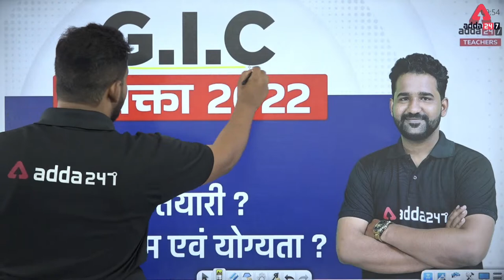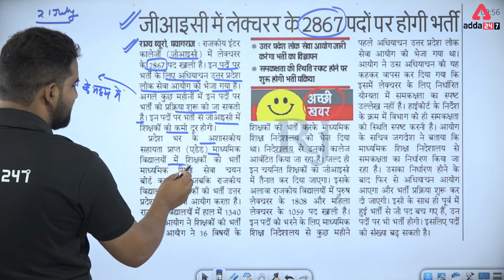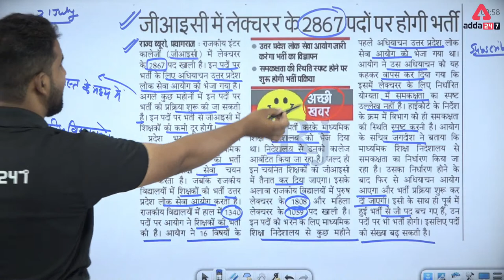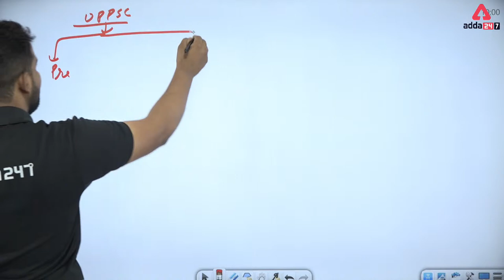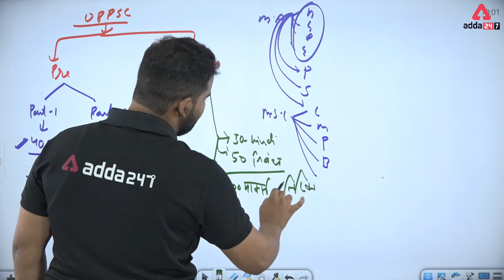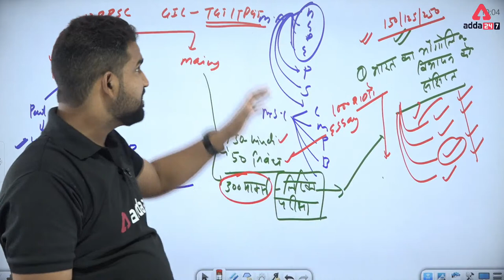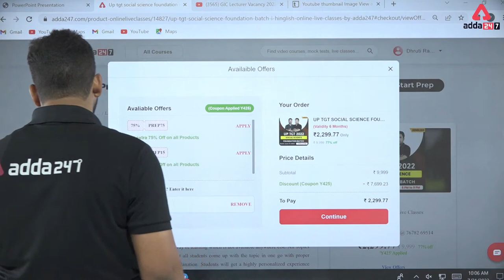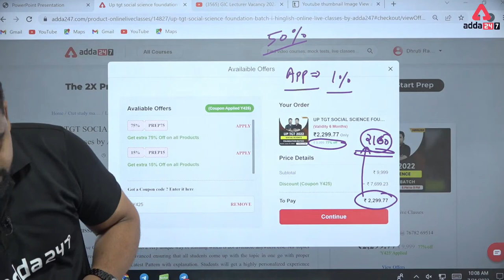GIC Lecturer Vacancy 2022 | Vacancy, Preparation, Syllabus & Qualification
GIC Lecturer Vacancy 2022 | Vacancy, Preparation, Syllabus & Qualification | GIC Vacancy 2022 | UP GIC Lecturer New Vacancy 2022 | UP GIC Vacancy 2022

CTET 2022 Paper 1 & Paper 2 (Maths, Science & Social Science) Live Batches